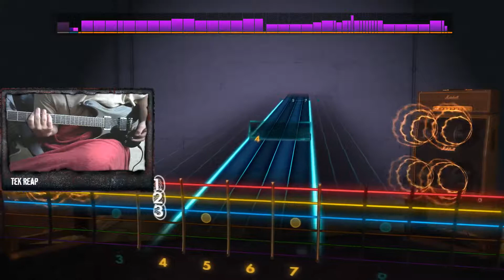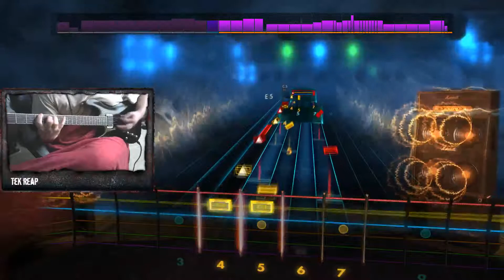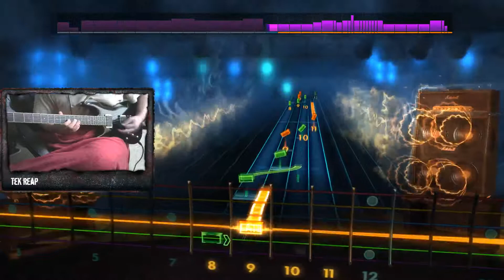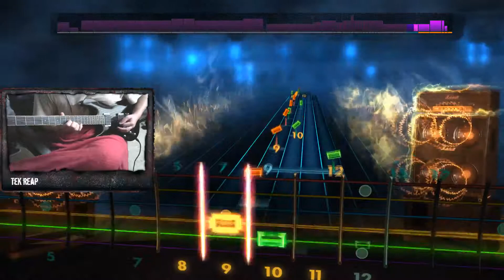Waking The Demons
This Song Sounds So Brutal And I Love It